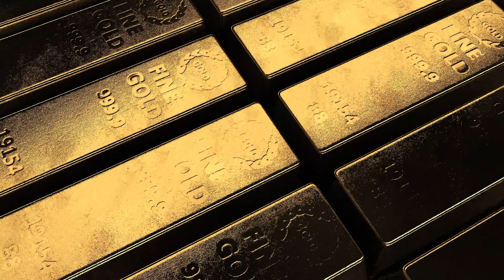SOLO PER DONNE? - IL PIU FAMOSO SI, E QUELLI NUOVI? - 777 Soleil De Jeddah - Stephane Humbert Lucas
💰 Negozio amazon, i prodotti scelti da Alex Perfume:

00:00 Intro
01:29 Soleil de Jeddah
07:10 Mango kiss
11:35 Afterglow
18:31 Conclusione

Il libro di mio padre, un vero e proprio manuale completo per aumentare immensamente la conoscenza di sé stessi, porsi domande, esercizi per ritrovare la felicità vera che quotidianamente ci viene privata da mille pensieri... in realtà è questo e molto altro, puoi acquistarlo da qualsiasi di questi link:

💙(Un link che raggruppa tutto, trovate anche il link delle live qui)

■ PROFUMERIAWEB - Sito web affidabile dove guadagnare punti e sconti invitando amici ad acquistare: